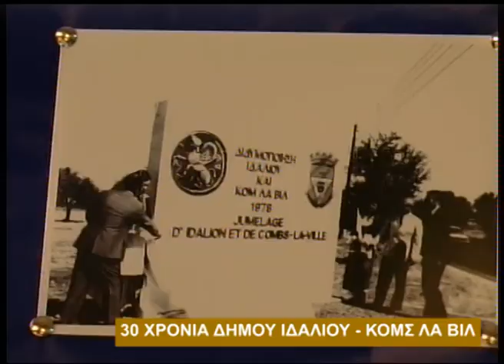IDALION - COMME LA VILLE / 30 YEARS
Eκδήλωση για τα τριάντα χρόνια της διδυμοποίησης του Ιδάλιον με την Κομς Λα Βιλ.